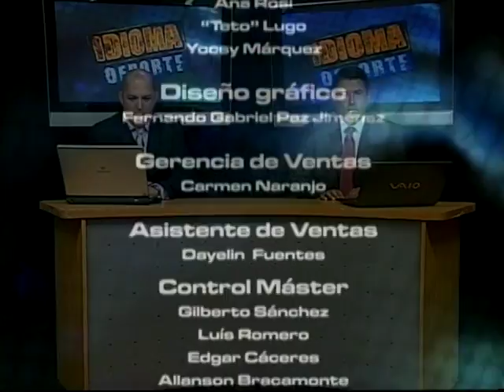IDIOMA DEPORTE - 11-07-12 - NEGRO 03